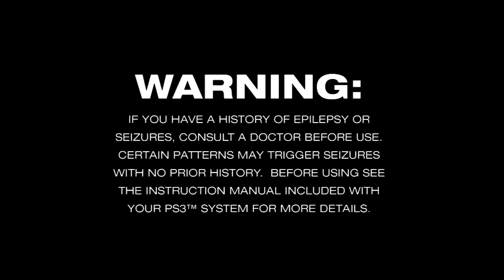First 20 Minutes: PlayStation All-Stars Battle Royale [PS3]